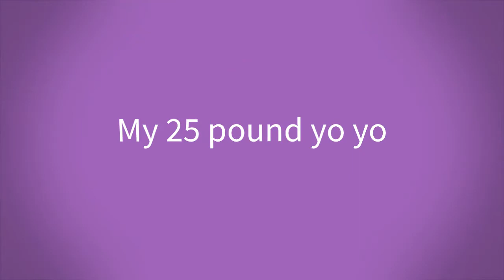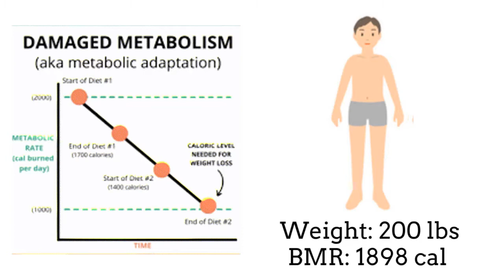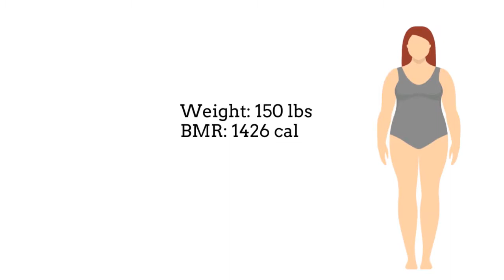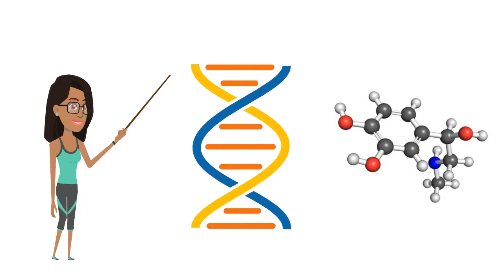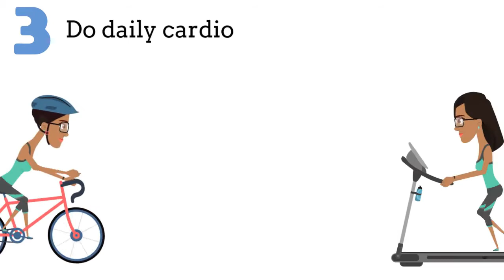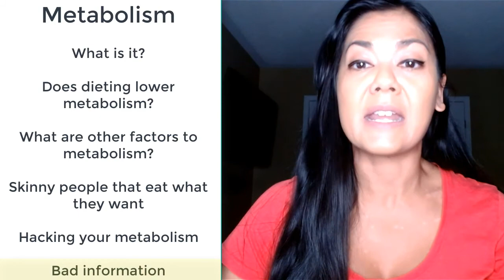Metabolic Myths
What is your metabolism and is it broken?  Did dieting do irreparable damage to it?  Are there any hacks to speed up metabolisms?  There is so much misinformation about metabolism out there.  Let's get out some truth and discuss!